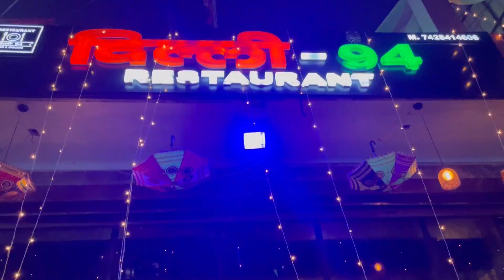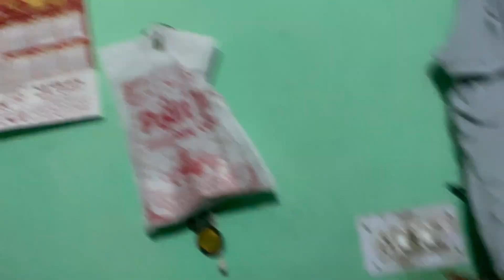Papa ji Ki Gadi Pent Krdi 😇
Hi friends..

I am Ranjan welcome to my Ranjan vlog

GoPro Hero 9

Kodak Mic

          by by❤️